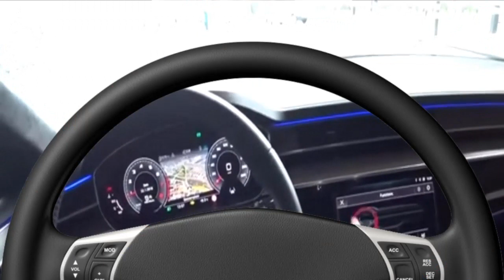[Vineshorties] Joel - The Steering Wheel Bit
He slide but he also drive.
Stream: B3313